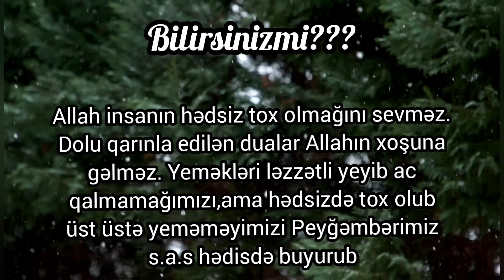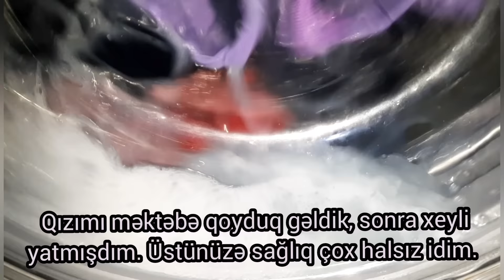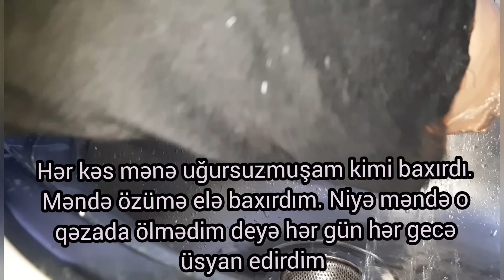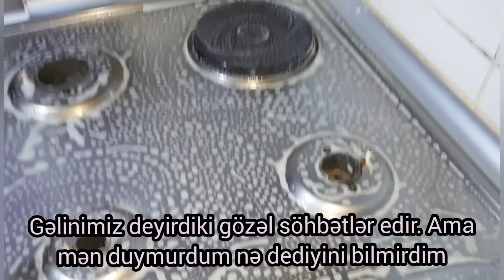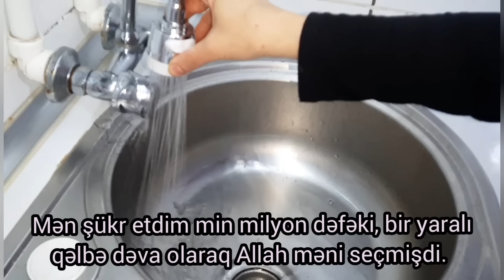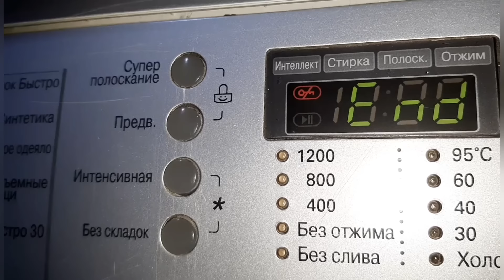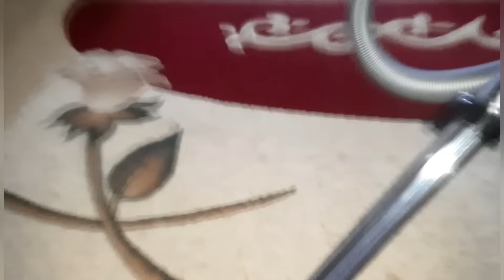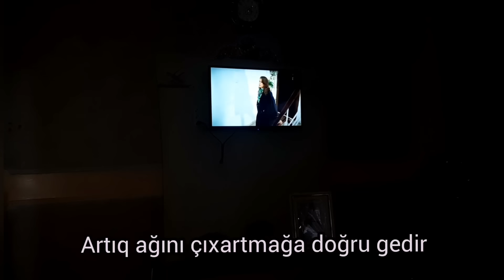💜Toyuqlu plov. İzləyicimlə möhtəşəm hekayəmiz.Hər vlogumu izləyən xanım artıq məni niyə izləmirmiş?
Videonu Like etməyi unutmayın qızlar 🌷
Videodaki mahnı: